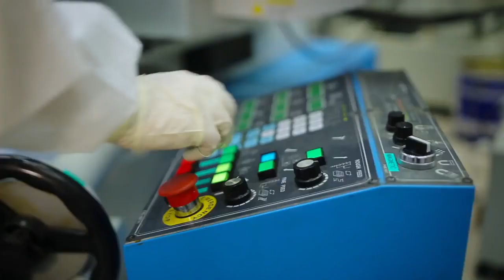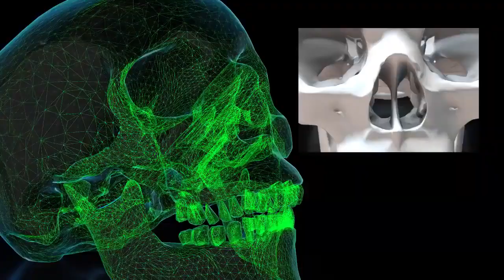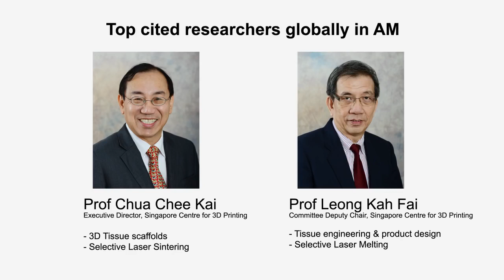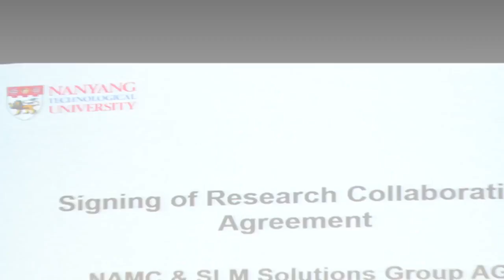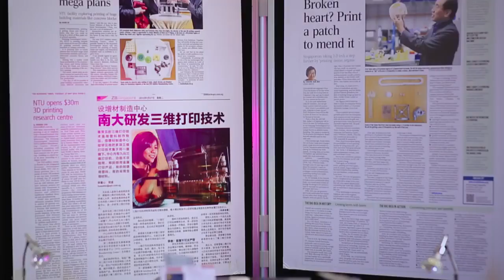Singapore Centre for 3D Printing Corporate Video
3D Printing is gaining popularity on a global scale due to its potential to transform how products are designed and manufactured. The S$80 million Singapore Centre for 3D Printing (SC3DP) housed in Nanyang Technological University (NTU) has long-term research partnerships with companies in the aerospace, marine & offshore, building construction and process management industries.

NTU SC3DP is the region’s largest R&D facility in additive manufacturing (AM) in terms of faculty and equipment, where researchers and engineers have gained experience with state-of-the-art AM technology for several years.